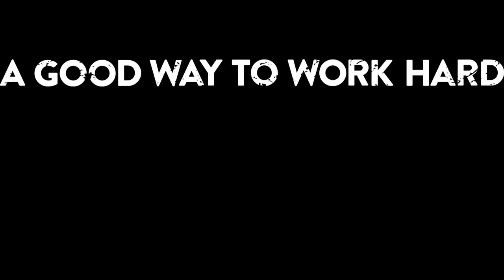JUNKKARI P10 & P4569